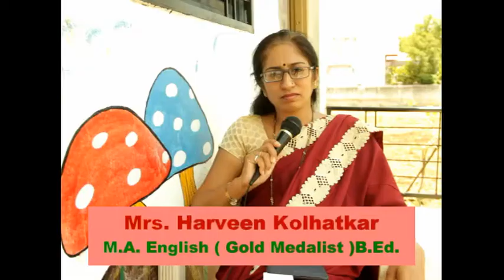Parenting Tips | Tip 1 - Effective Communication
Parenting has become an important issue among today's generation. A simple video to give guidelines to handle kids through effective communication skills... Especially for the parents.